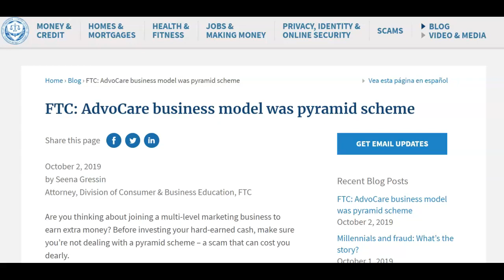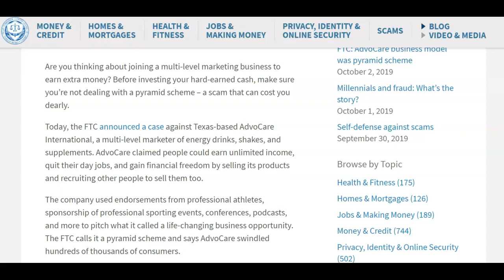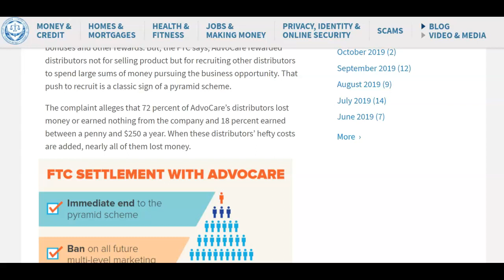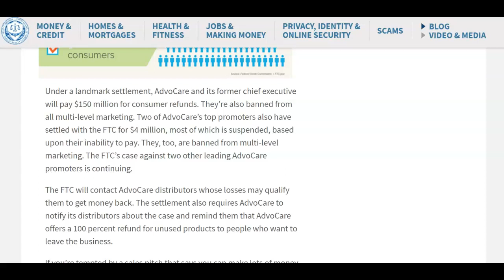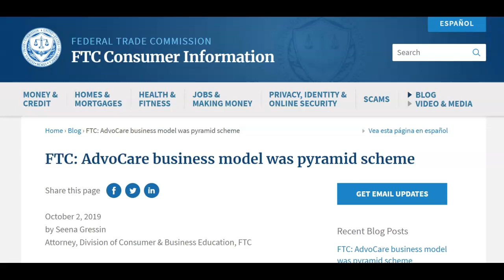WARNING! Please Pass This ON to ALL your Contacts!